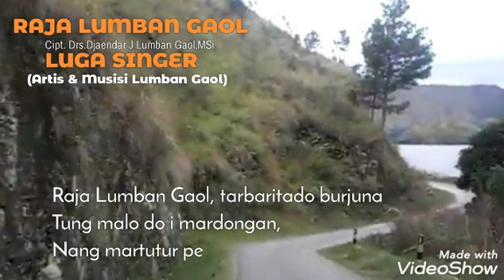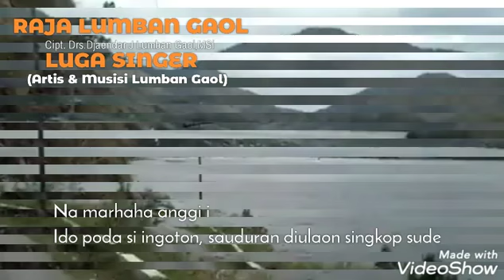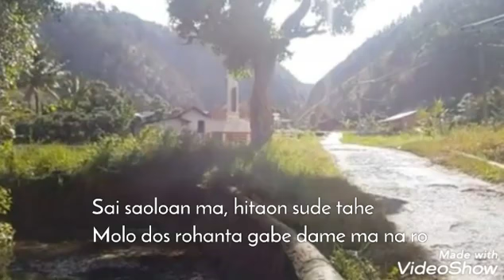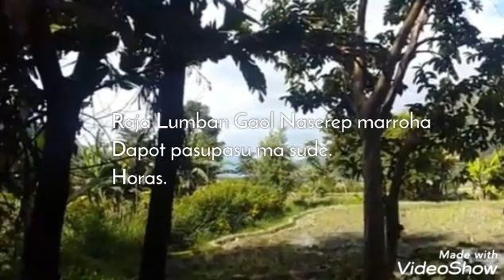lagu wajb lumban gaol